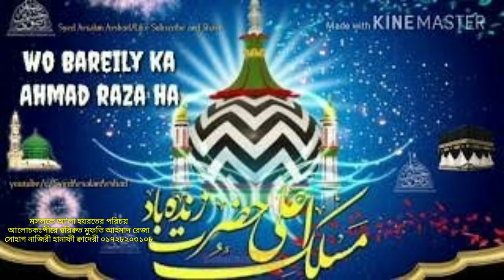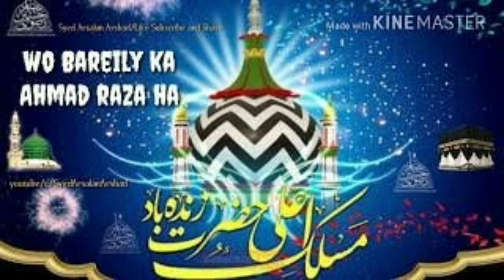মসলকে আ'লা হযরতের পরিচয়! by mufti ahmad reza sohag naziry hanafi qaderi